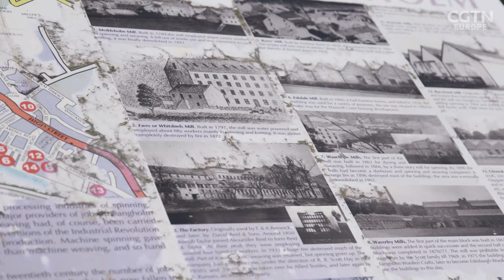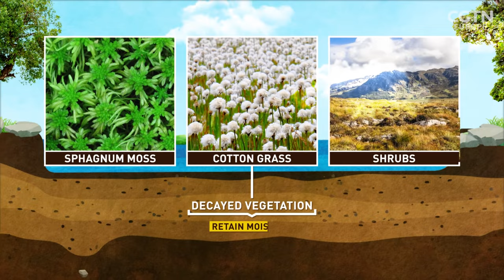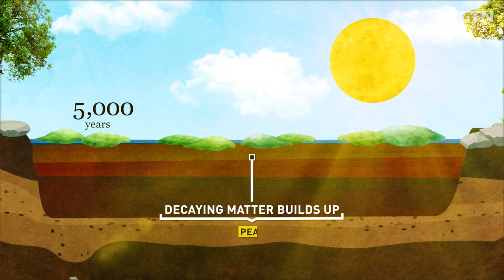The Scottish village that raised millions to create a nature reserve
A small community in Scotland is forging ahead with the creation of the Tarras Valley Nature Reserve which will focus on nature restoration and tackling climate change.

Emma Keeling meets the team of locals behind the Langholm Initiative. They successfully raised £6m to buy 10,500 acres of wild-life rich land in the Southern Uplands near Langholm. The former textile town has seen a decline in traditional industry resulting in loss of jobs and that’s where the Langholm Initiative comes in. They hope the new nature reserve will create more opportunities in the community at the same time as restoring the natural environment.

As the climate emergency becomes ever more urgent, RAZOR finds out whether people power and community conservation efforts are the way to go.